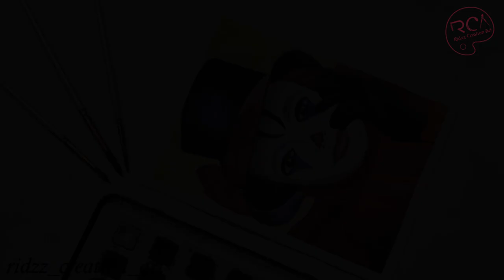Watercolor Painting 12 / How to make Watercolor Clown in Time-Lapse / Clown / Mask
Rolling Heads (by Unicorn Heads)